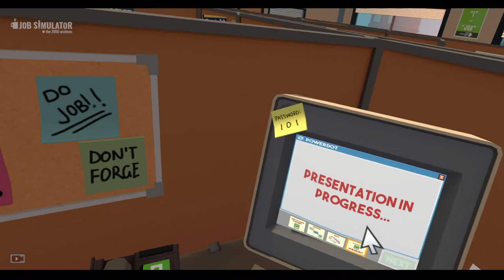The Office - HOW WORK IN OFFICE REALLY LOOK?! - Job Simulator